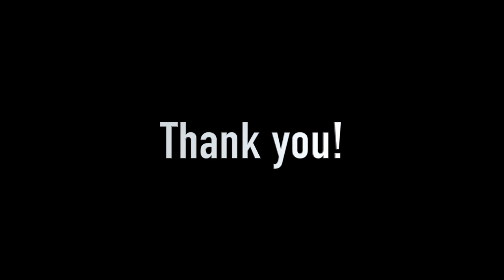Introducing the Mallets For All Marimba